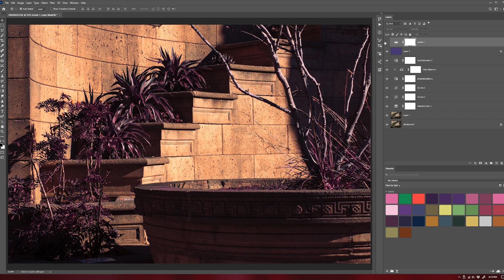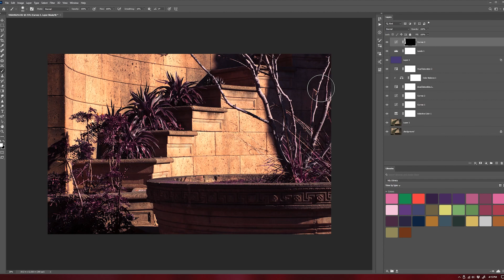Nature Archive - Palace of Fine Arts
EditingSessionsWithLerr Find more at LuphoricPictures.com